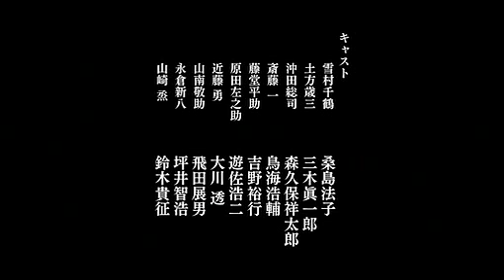Hakuouki OVA " Capítulo Edo"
Ova que viene con los DVDs de Hakuouki.
Esperamos que la traduzcan pronto y si no lo inentaré yo gracias a los subs de la pag (donde encontré el video) para leer los subs aparte ir a la pag.